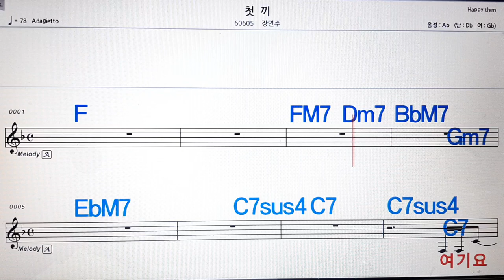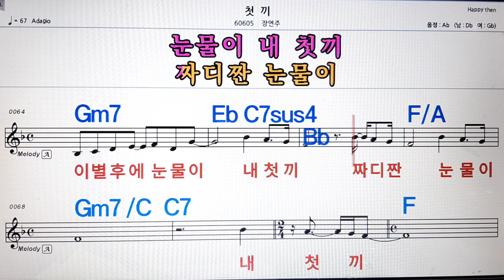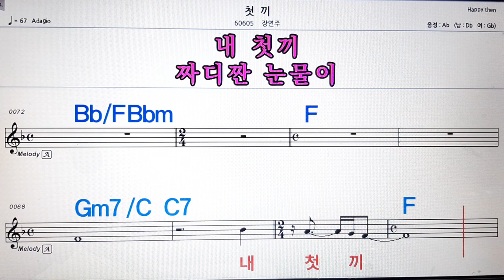첫 끼/장연주💋노래방, 악보,반주, 가라오케 ,코드, 가사 .💖Karaoke, Sheet music ,Chord, Lyrics ,MR